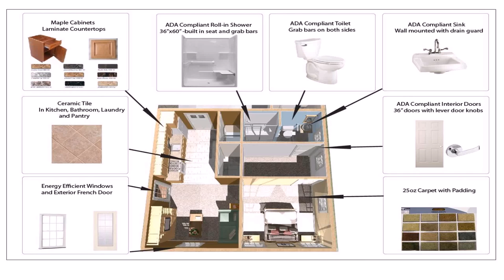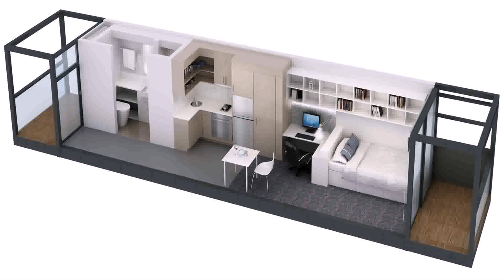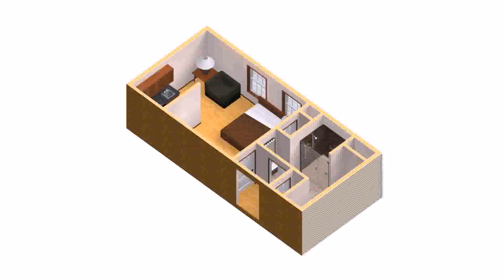4 Bedroom House Plans With Mother In Law Suite (see description) (see description)